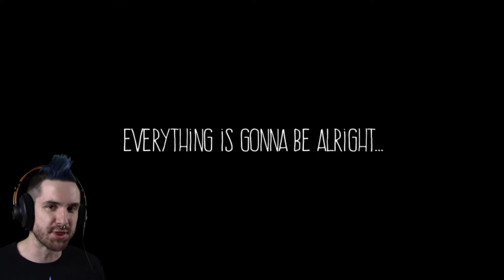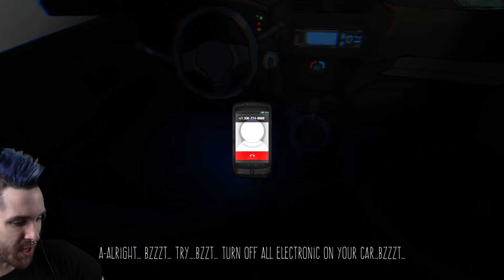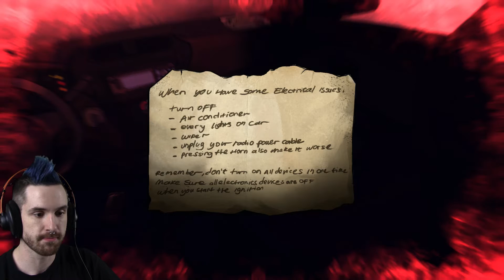Anxiety Lost Night - THAT AIN'T A COUGAR! | SomeGuyDude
Here's something you almost never see: a game sequel that makes SERIOUS changes to the mechanics. Pretty cool and just BEGGING for an Oculus version.

★★★ ABOUT! ★★★

Anxiety : Lost Night is a 2D puzzle horror game, which player are trapped in a car in middle of nowhere. Solve the mystery beneath the character's anxiety and what cause it to occurred.

Gameplay :

Mouse as control, left click to interact.
Explore the car for clues, You might experience different endings
Find your way to start the car!

SCARY GAMES:
Five Nights at Freddy's 4!

So... LET'S PLAY

Latest LP: "GORY MATH GAME! - Suicide Cult | SomeGuyDude"